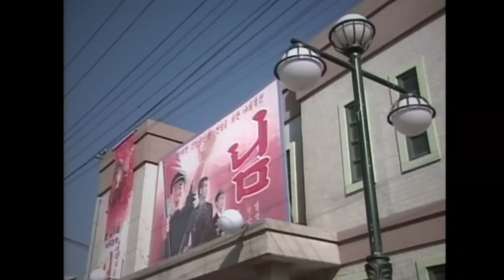[심영물] RosenDoohani†Simpir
첫작이자 습작
김좌진 총맞아 죽는 씬은 찾아도 곧죽어도 안나오더라구요
원래라면 음매드처럼 만들려고 했는데 음매드 만들려니 조교를 못하네요 슬픕니다